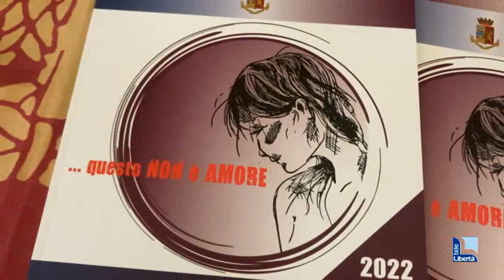Il procuratore Pradella: "A Piacenza 104 codici rossi in due mesi". Ieri l'ultimo caso